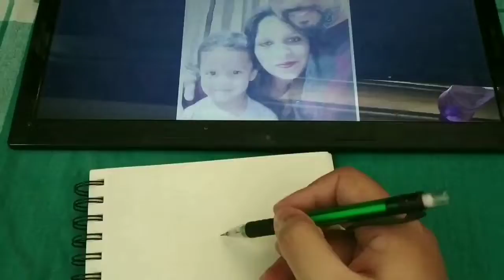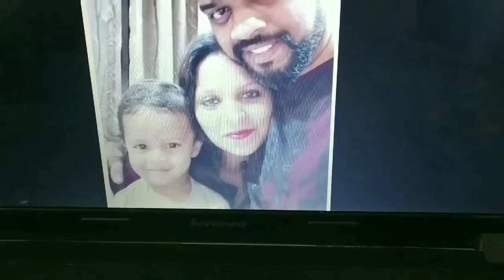Photo portrait - A sketch request from Himaja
It's an request from long ago,
Just felt like drawing it...

Sorry for this scarpy recording as I don't have any equipments, I recorded it by my phone halfway through.